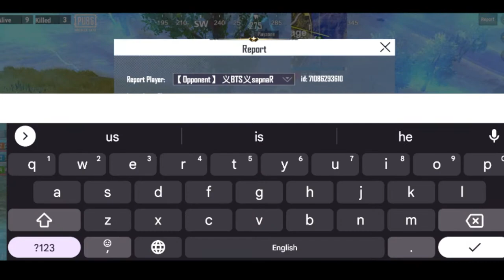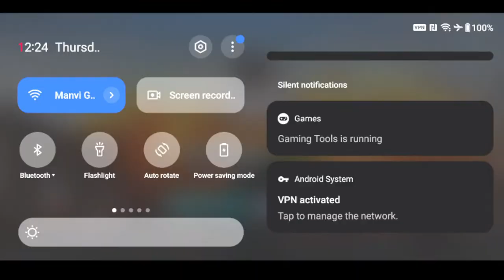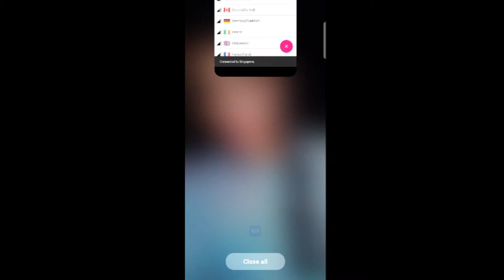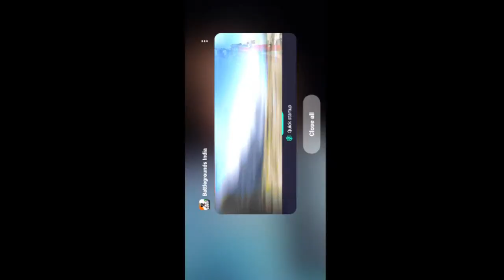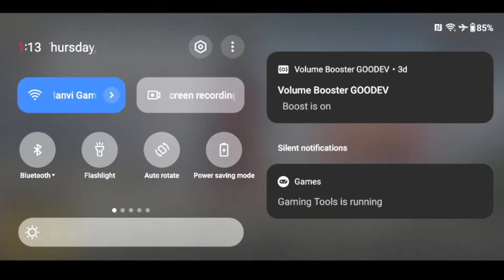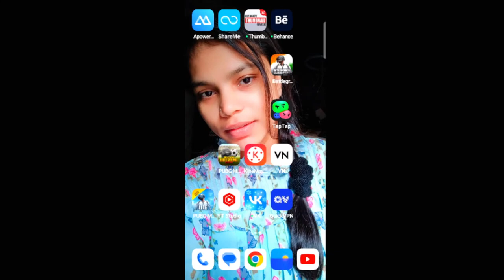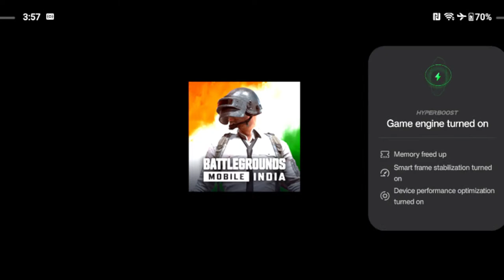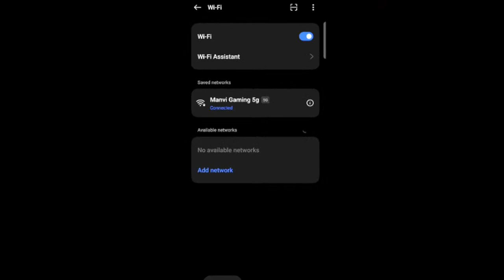BGMI LITE LIVE STREAM RANK PUSH INTENSE GAMEPLAY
PUBG MOBILE LITE LIVE  || Solo Vs Squad Queen is Back || Manvi Gaming is Back

Aux cable
Sound card
Audio splitter
Audio Copier
Lenovo Laptop
Gaming Phone
Best Gaming Phone OnePlus
My Keyboard
My PC
Small size Mic

Do not demand me to add you in game or in my
friend list. I only add my members but play with everyone.
Treat Each Other Humbly. We don't tolerate hate
and toxic behaviour here.
Respect my Moderators.

Each and Everyone is coming to my stream is like a family to me so treat everyone like a family member.